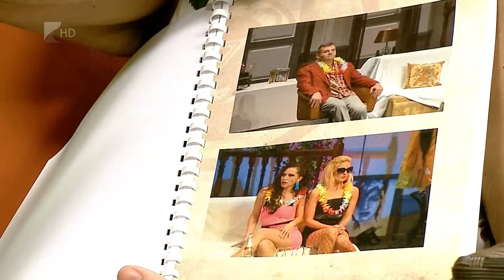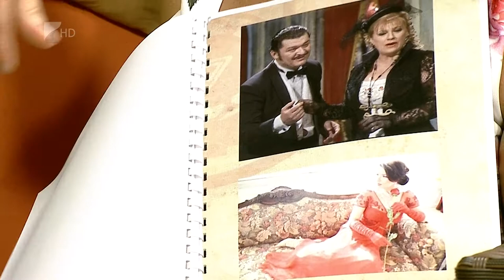Víg-kend 2018.06.08. - Bódis Gábor, Kovács Attila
Bódis Gábor, a Mandala Dalszínház ügyvezető igazgatója és Kovács Attila, a társulat színésze bemutatta a 27. Mandala Nyár programját, amelyet idén a Görög udvarban tartanak. Sikerdarabok, vendégelőadások és a hagyományokhoz híven egy Mandala premier is helyet kapott a programsorozatban.